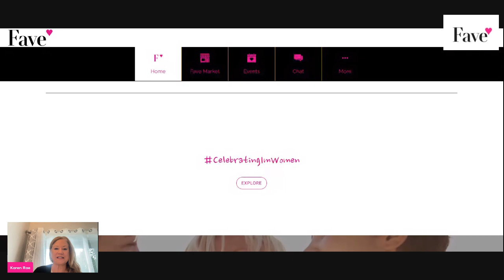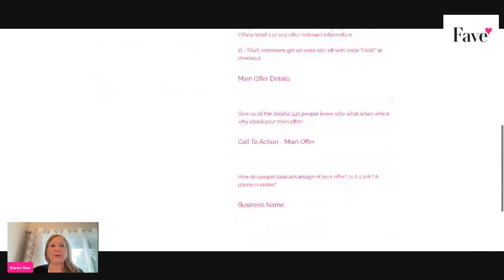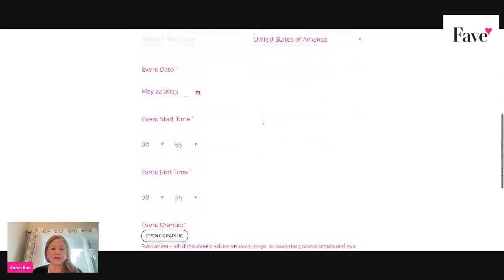A Quick Overview: How to upload Products, Services, and events!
Here is a quick overview on How to Upload YOUR products, Services and Events for Fave Biz Society Members on the Fave Lifestyles App